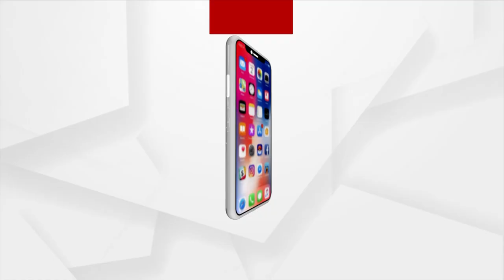Mahapanchayat : ଯୋଗ୍ୟ ଅଯୋଗ୍ୟ ଛକାପଞ୍ଝା